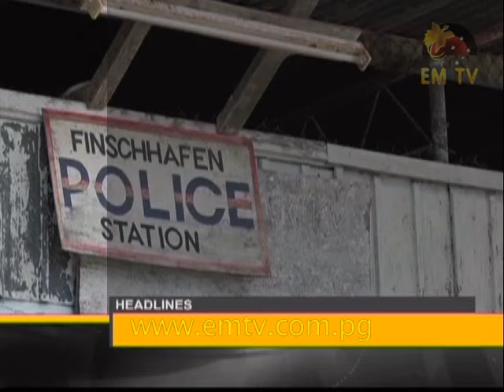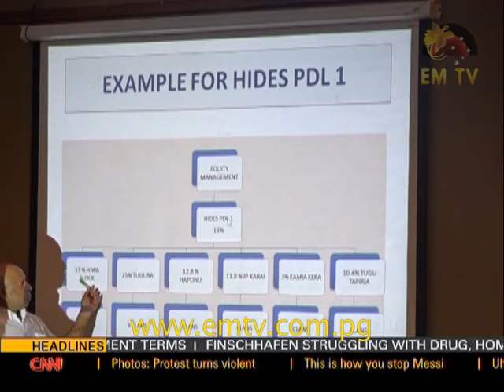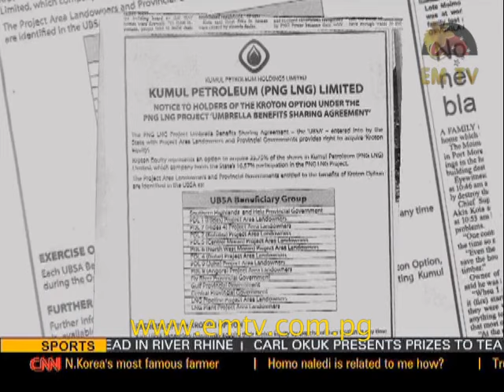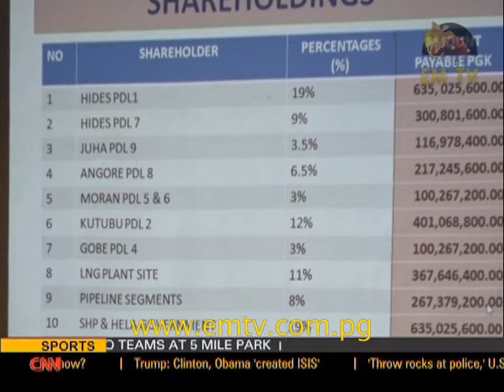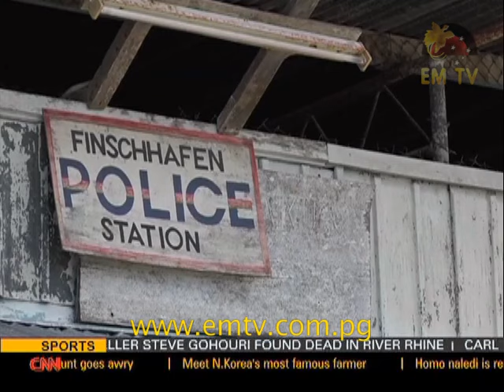EMTV News Replay 3rd December, 2016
Headlines:

PNG LNG Landowners in a panic, Finschhafen police struglling and PNG Surfing to play host to World Surfing Event.